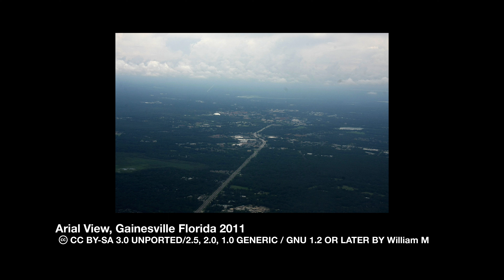HORROR MOVIES FROM REAL HORROR STORIES 1.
5 Horror Movies that came from real life horror stories. Watch til the end - you'll be glad you did!

A DDP™ DOCUMENTARY © content researched and produced by DragonDen™ Productions All DragonDen™ media is intended for educational and entertainment purposes only.
All Images used for documentary & educational purposes only.
THUMBNAIL: DRAGONDEN PRODUCTIONS BRICK BACKGROUND WITH LOGO. FONTS: DRAGONDEN: WOLFS BANE II LICENSED ICONIAN FONTS.  PRODUCTIONS:  ARIAL BOLD

THE EXORCIST / THE REAL STORY CHAPTER: GEORGIA FONT ADOBE

1896 Vital force around child by Hyppolyte Baraduc PUBLIC DOMAIN.PRE 1927

Ouija Board. Elija Bond (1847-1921) and Charles Kennard (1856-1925)

RONALD EDWIN HUNKELER HIGH SCHOOL YEARBOOK PHOTO 1954

SCREAM / THE REAL STORY CHAPTER: ARIAL BLACK FONT ADOBE

 Tribute to the victims of the Gainesville Ripper 34th Street Gainesville

 Scream Mask on a Street in Moscow by Gennady Grachev

 Arial view Gainesville Florida 2011 by William M

PSYCHO & THE TEXAS CHAINSAW MASSACRE / THE REAL STORY CHAPTER: COSMIC LAGER FONT ADOBE

 Rural Community Church Graveyard, Basswood Wisconsin          (B&W) PUBLIC DOMAIN RELEASE BY AUTHOR

Ed Gein Gravemarker in 1999  PUBLIC DOMAIN RELEASE BY AUTHOR: Bryanwake at English Wikipedia

ANNABELLE / THE REAL STORY CHAPTER: CARTA MARINA FONT ADOBE

Raggedy Ann CC0 1.0 UNIVERSAL PUBLIC DOMAIN DEDICATION BY AUTHOR: Bernard Spragg NZ

 Illustration from “Raggedy Ann Stories” by John Gruelle 1918 PUBLIC DOMAIN PD:PRE-1927

 Raggedy Ann Stories Back Book Cover 1918 PUBLIC DOMAIN PD:PRE-1927